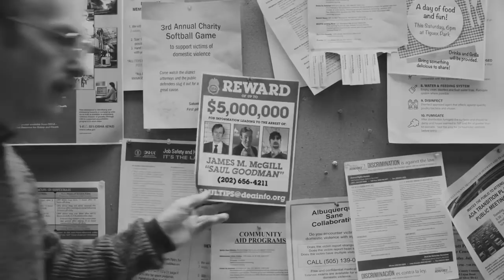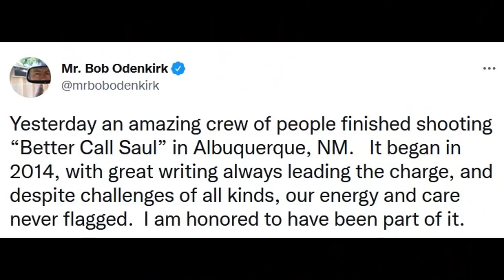Better Call Saul Season 6 NEW Teaser Trailer #3 EXPLAINED!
Hey guys, in this video I'll be discussing the 3rd official teaser trailer for Better Call Saul Season 6!

0:00 - Intro
1:02 - Breakdown
2:15 - Promo Images
2:40 - More BCS S6 Updates
4:44 - Outro